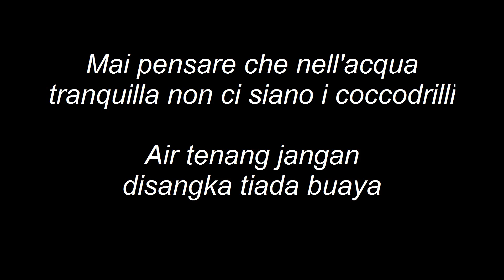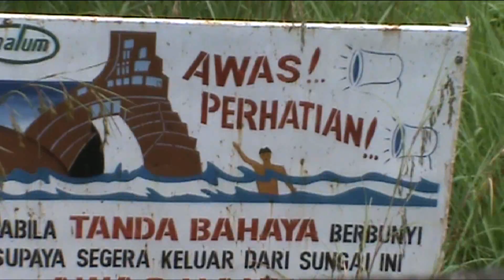Extreme kayak Indonesia 2011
Viaggio spedizione in Indonesia... esplorando fiumi semi sconosciuti in canoa.
Expedition trip to Indonesia... kayaking down (almost) unexplored rivers.
In the order: Bingei, Wampoo and Asahan rivers
Kayak Team Turbigo